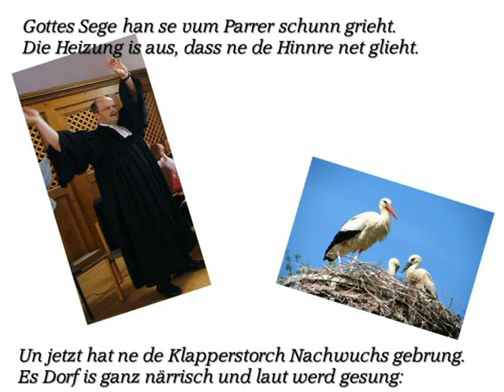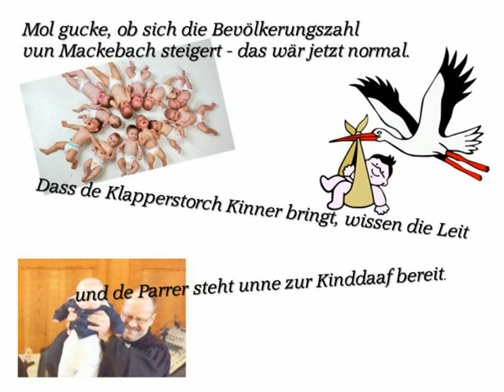Mackenbacher Storchenlied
Auf der Mackenbacher Kirche hat sich ein Storchenpaar, liebevoll Adam und Eva genannt, eingenistet. Nachdem sie zwei Jahre lang unbeirrt den Schornstein als Nistplatz besetzt hielten und damit das Heizen der Kirche verhinderten, ist es listigen Storchenfreunden gelungen, sie zum Umziehen neben den Schornstein zu bewegen. Das Lied, das ich zur Melodie des Volkliedes "Es klappert die Mühle am rauschenden Bach" gemacht habe, erinnert noch an die "Schornsteinzeit".
(Günter Mannweiler)